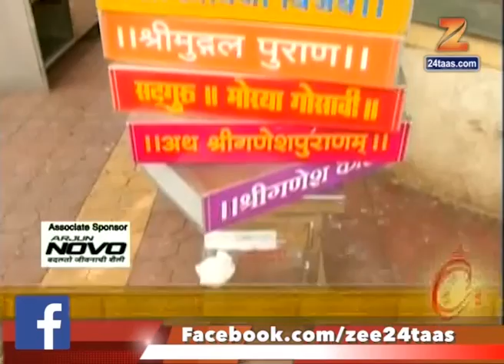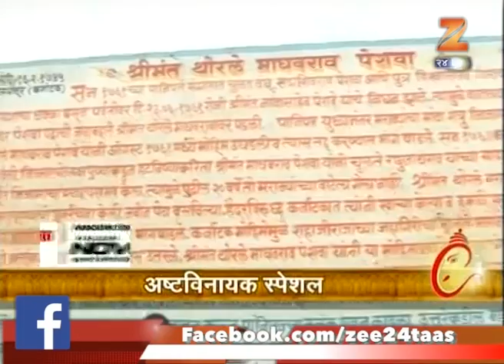अष्टविनायक स्पेशल | थेऊरचा चिंतामणी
Ashtavinayak Special | Chintamani | 30th August 2017